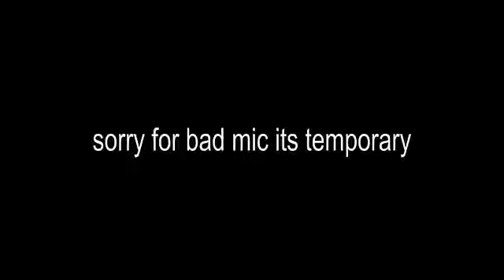Megaman Starforce 2: Zerker x Ninja - Part 16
marathon comming soon soo tune in!